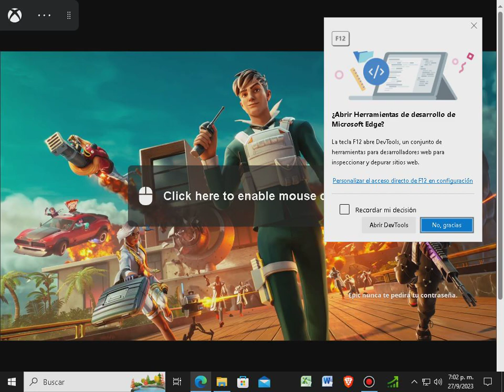FORTNITE XCLOUD NUBE I TECLADO Y MOUSE I EN LA NETBOOK DEL GOBIERNO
MI NETBOOK DEL GOBIERNO ES LA JUANA MANSO, PROCESADOR DUAL CORE 2,7 GHZ,4 GIGA DE RAM,PLACA DE VIDEO INTEL HD GRAFICS Y 500 GIGA DE ALMACENAMIENTO.